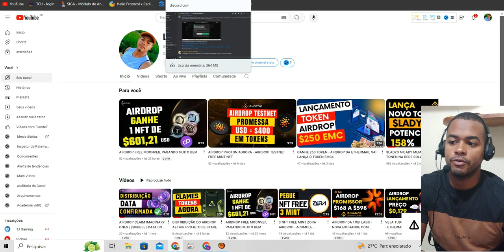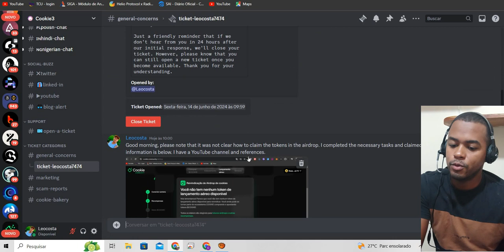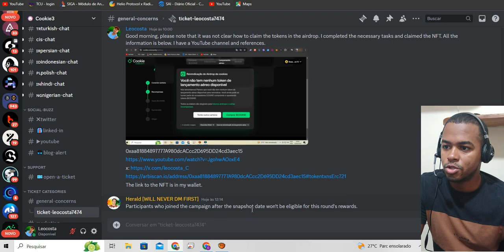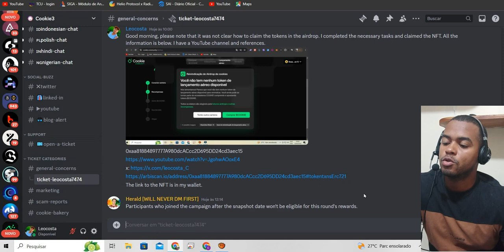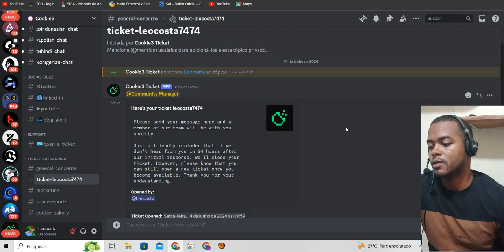NÃO SOU LEGIVEL AO AIRDROP QUE FIZ POR 3 MESES- COMO FAZER TICKET NO DISCORD